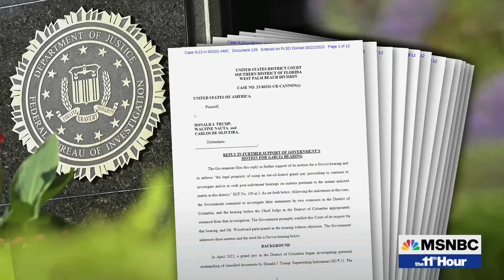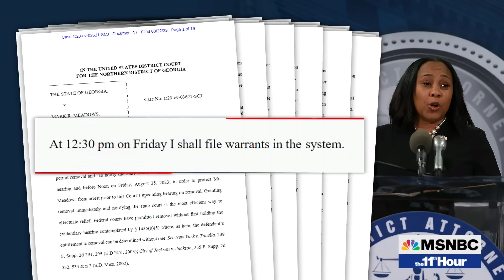Key witness in Trump’s classified docs case retracts testimony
Special Counsel Jack Smith revealed a key witness in classified docs case has retracted previous false testimony about efforts to delete security footage. The witness additionally gave prosecutors new information implicating Trump and his co-defendants. Meanwhile, Trump co-defendants Scott Hall and John Eastman are the first to surrender in the GA election interference case.